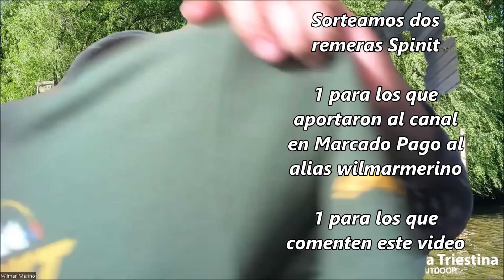🔴El PIQUE al día por WILMAR MERINO del 1 de MAYO👍✅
El Pique día 🎣 es una herramienta informativa para ayudar al visualizador a decidir sus salidas de pesca en base a los rindes de la última semana en los principales pesqueros. Se trata de un informe breve, al hueso, con data pura y dura, sin tandas.
Si querés colaborar con este proyecto 🎥 agradeceré tu aporte a:
Wilmar Heber Merino
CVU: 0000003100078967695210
Alias: wilmarmerino
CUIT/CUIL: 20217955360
Mercado Pago